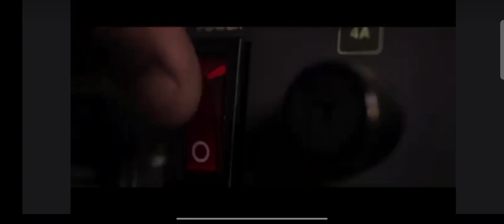You Can Contact The International Space Station